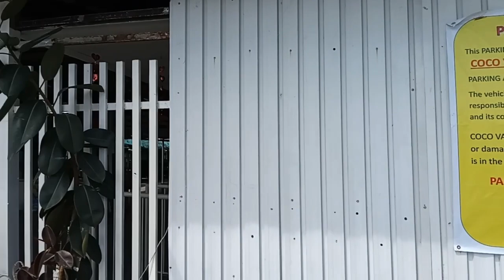COCO VALLEY WATER PARK 2024 | PALIPARAN CAVITE